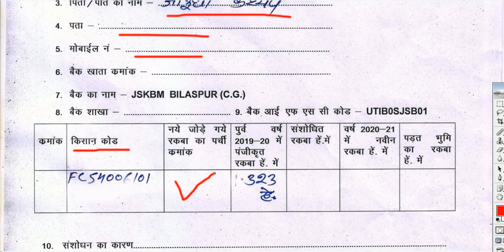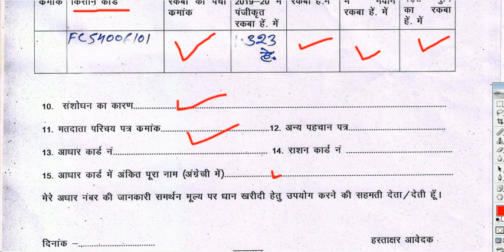किसान धान खरीदी बिक्री 2020-21 अभी करे ये काम | CG me DHan kharidi bikri 2020-21 | cg kisan update